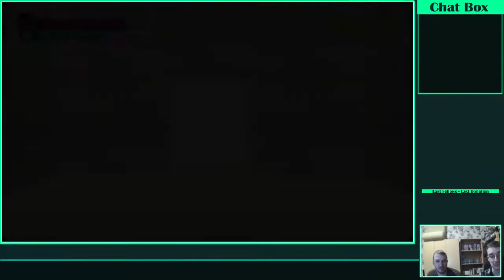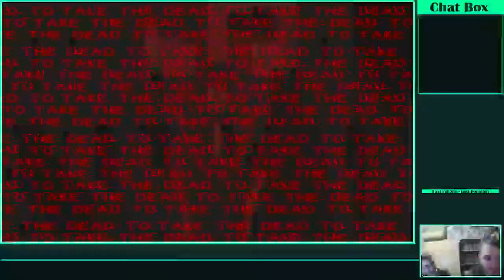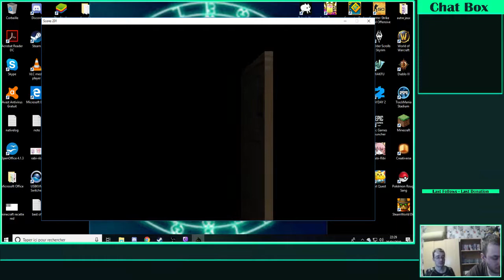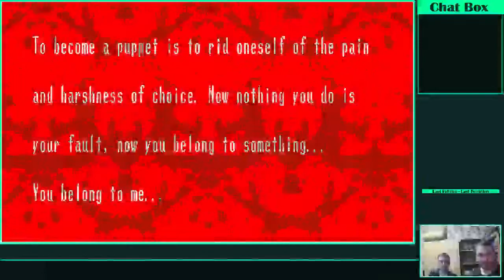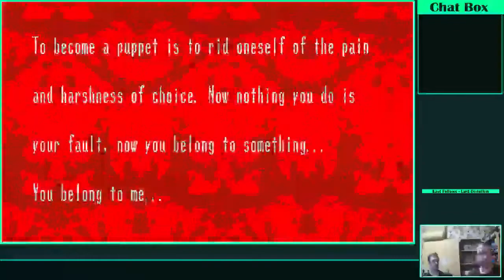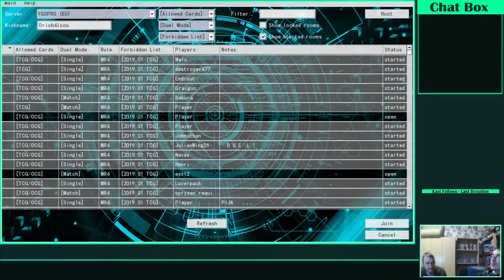Soirée spéciale avec Araka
Soirée spéciale en compagnie d'Araka

Au programme :

-0:22 : Spooky's jump scare mansion
-1:12:29 : Yu Gi Oh percy